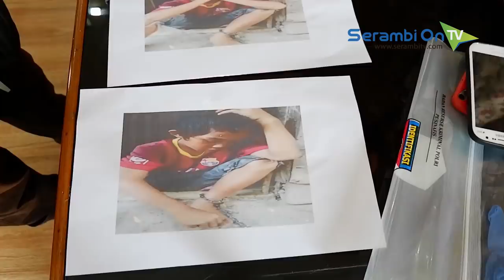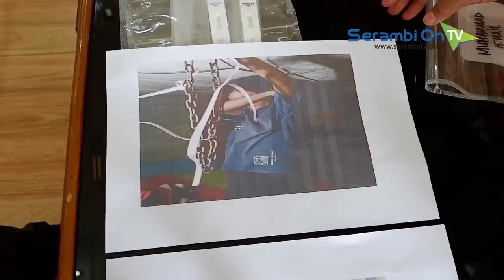Kasus Anak Dirantai dan Dipaksa Mengemis, Polres Lhokseumawe Tahan Tersangka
SERAMBITV.COM, LHOKSEUMAWE - Polres Lhokseumawe akhirnya menahan MI (39) dan UG (34), pasangan suami istri yang merantai dan memaksa anaknya untuk mengemis.Keduanya dijadikan tersangka untuk kasus Kekerasan Dalam Rumah Tangga, karena diduga menyiksa dan mengeksploitasi anak berusia sembilan tahun.Polisi menduga penyiksaan dilakukan MI dan UG karena korban tidak membawa pulang hasil dari mengemis.Barang bukti yang diamankan berupa rantai, palu, hingga gelas yang diduga pernah dilempar oleh tersangka ke bagian kepala korban.MI dan GU Dijerat UU tentang P-KDRT dengan ancaman pidana penjara paling lama 10 tahun dan atau didenda paling banyak Rp 200 juta.Korban sendiri sebelumnya dijemput personel Babinsa Koramil Banda Sakti dalam kondisi masih dirantai orang tuanya. Didepan petugas babinsa, keduanya berkilah dan menyebut sang anak sering keluyuran.Namun dari penuturan tetanga, korban kerab disiksa hingga dikurung dengan kondisi kaki dan tangan dirantai.Informasi lainnya menyebutkan, kuat dugaan uang hasil mengemis sang anak digunakan orang tuanya untuk membeli sabu.